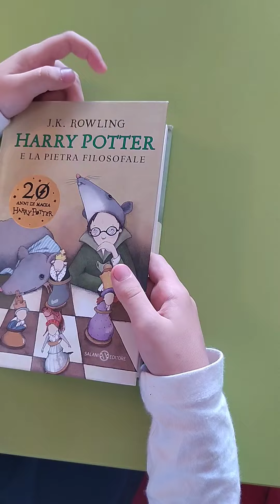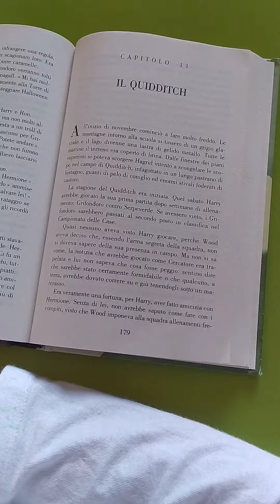Pietro C. legge "Harry Potter e la pietra filosofale", di J.K. Rowling